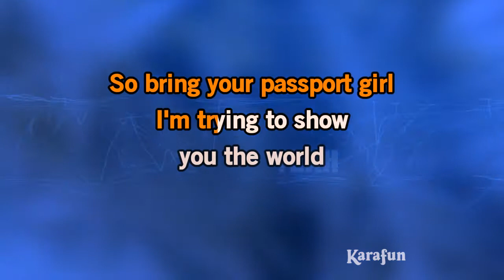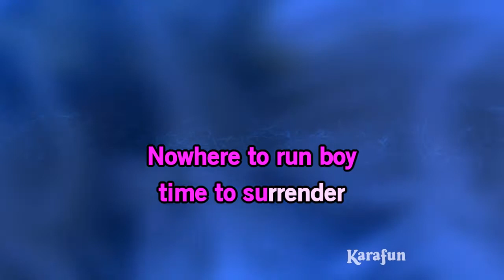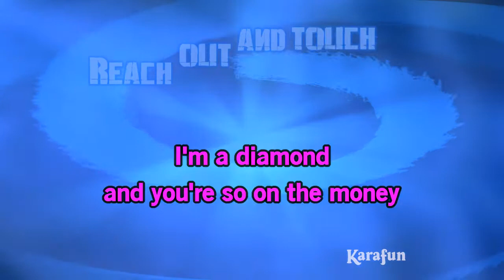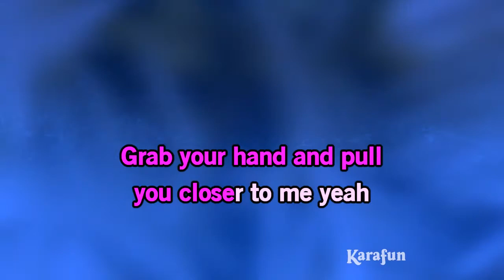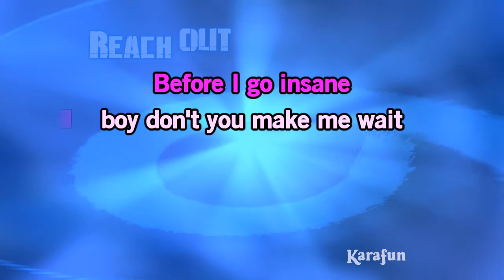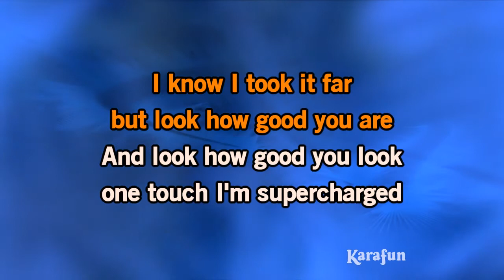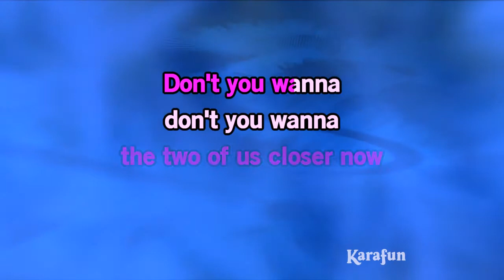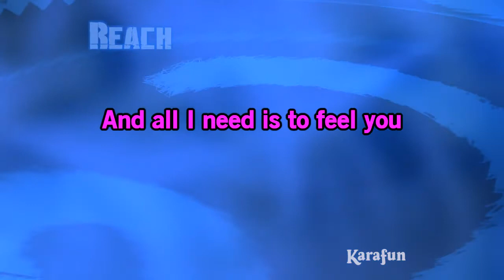Reach Out - Hilary Duff & The Prophet | Karaoke Version | KaraFun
ℹ️ This version contains a low volume vocal guide to help you learn the song. The karaoke version without the vocal guide is available This recording is a cover of Reach Out as made famous by Hilary Duff & The Prophet. This version is not the original version, and is not performed by Hilary Duff & The Prophet. This instrumental/playback version contains a vocal guide, the lyrics and backing vocals.